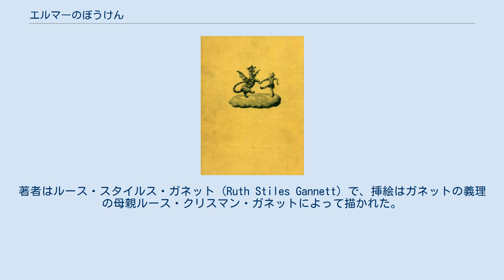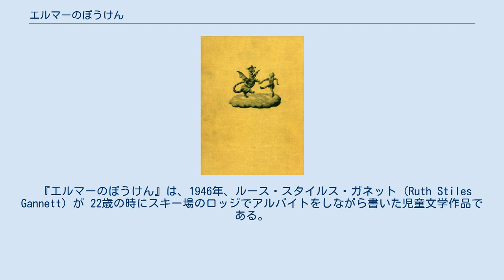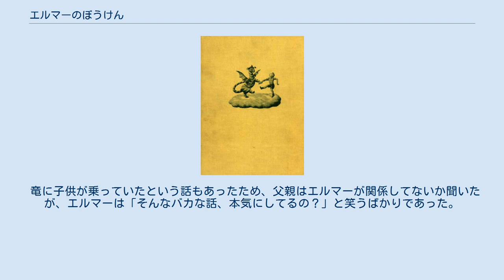エルマーのぼうけん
『エルマーのぼうけん』（原題：My Father's Dragon）は、1948年にアメリカで出版された児童文学作品である。
著者はルース・スタイルス・ガネット (Ruth Stiles Gannett) で、挿絵はガネットの義理の母親ルース・クリスマン・ガネットによって描かれた。
日本語版は渡辺茂男によって訳された。
1963年7月15日初版発行。
 NHKの幼児向けテレビ番組『にんぎょうげき』で人形劇として放映され、この人形劇は同局の『おとぎのへや』NHK教育テレビの『こどもにんぎょう劇場』などでも再放送された。
1997年には、『エルマーの冒険』として日本でアニメーション映画化された。
 関連商品として、どうぶつ島を巡って原作の動物に出会うマスでカードを引きながら進み、りゅうを助けてあがりとなる「エルマーのぼうけんすごろく」もある。
 『エルマーのぼうけん』は、1946年、ルース・スタイルス・ガネット (Ruth Stiles Gannett) が 22歳の時にスキー場のロッジでアルバイトをしながら書いた児童文学作品である。
 主人公のエルマー・エレベーターが、助けた野良猫の話に従ってどうぶつ島に渡り、捕らえられていた竜の子供を助けるまでを書いた作品である。
 原題は 「お父さんの竜」（My Father's Dragon)で、語り手の父親(my father)が 9歳の少年だった時の話として書かれている。会話などで直接的に名前を使う時を除いて、ほとんどすべてが、主人公を「エルマー」ではなく 「my father」 と表現して語られていくが、2巻目である『エルマーとりゅう』からは「エルマー」を主語に用いている。日本語訳はシリーズ3作品が揃った後に出版され、 1作目の主語も「エルマー」としている。 両親の勧めで、ガネットは出版社のランダムハウスに持ち込んだ。とりあえず子供たちの反応を見る事にした編集者が、ある小学校の生徒たちに『エルマーのぼうけん』を読ませると大好評だった。しかし、担任の教員の報告書には「著者は少し頭がいかれてるのでは？」と書かれていた。 挿絵画家選びは難航したが、1946年に出版され、1947年にニューベリー賞最優秀賞(Newbery Winner)受賞作であるキャロライン・シャーウィン ベイリー (Carolyn Sherwin Bailey) の児童文学作品『ミス・ヒッコリーと森のなかまたち』(Miss Hickory)の挿絵を描いたルース・クリスマン・ガネットに頼むことになった。 ルース・クリスマン・ガネットはルース・スタイルス・ガネットの義理の母親でもある。 『エルマーのぼうけん』は1948年に出版されるとすぐに、ニューヨーク・ヘラルド・トリビューン (New York Herald Tribune) 春の児童図書祭賞(Children's Spring Book Festival Award)を受賞し、1949年にはニューベリー賞優秀賞(Newbery Honor)の 1つに選ばれている。 エルマーが竜を助けて家に帰ろうとするところで終わっているため、その続きとして1950年に『エルマーとりゅう』（原題：Elmer and the Dragon）、1951年に『エルマーと16ぴきのりゅう』（原題：The Dragons of Blueland）が出版された。
 かれき町に住む9歳の少年エルマーは、助けた野良猫からどうぶつ島に囚われている可哀想な竜の子供の話を聞いた。
 竜は首を綱で繋がれて川を渡るのに使われているという。
 エルマーは竜を助けに貨物船の荷物に紛れてみかん島に渡り、隣のどうぶつ島に入ったが、侵入者として追われる身に。
 しかし、エルマーは持ってきた様々な道具とアイデアを用いて猛獣達をごまかしながら竜の元へと辿り着き、ついには綱を切って竜の背中に乗り、逃げる事に成功した。
 どうぶつ島を脱出した竜とエルマーは、みかん島からかれき町へ向かった。
 嵐に遭遇して浅瀬の砂地に不時着する事になったが、幸いなことに近くにカナリヤばかりが住むカナリヤ島があった。
 エルマーは、昔、家で飼っていたカナリヤのフルートと再会し、カナリヤの王、カン十一世を紹介された。
 先祖のカン一世は人間に連れ...